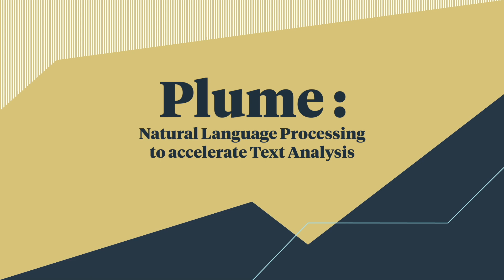TECH TIME #1 PLUME : Le NLP (Natural Language Processing) pour accélérer l'analyse textuelle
Dans cet épisode, Bertrand De Véricourt, Manager Machine Learning & Deep Learning chez Ekimetrics, présente "Plume", un outil qui utilise le NLP (Natural Language Processing) et qui reprends des modèles type "Transformers" pour accélérer l'analyse textuelle.